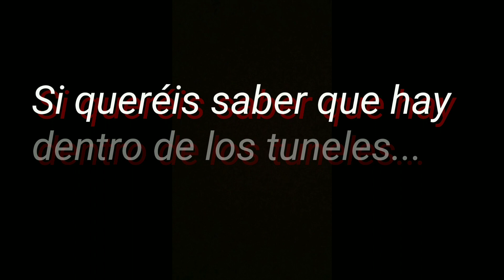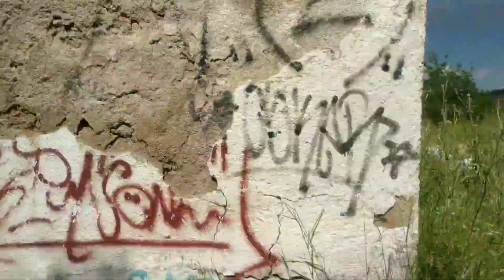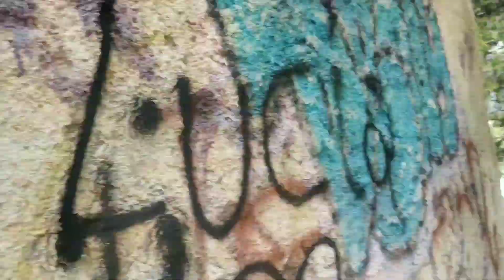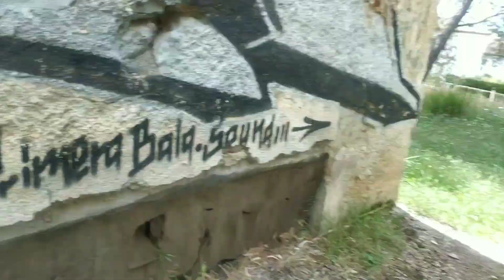CASA ABANDONADA CON TUNELES OCULTOS + Escenas Eliminadas | Urbex Woman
Buenas gente!
Esta vez os traigo una casa abandonada en la que me encontré algo increíble en el garage...
TUNELES ABANDONADOS!!
Ni más ni menos que 4...
Si queréis verlos más a fondo y saber a donde van o que hay dentro... recordar apoyar el video,  todo el mundo suscrito y compartir con vuestros amigos para segunda parte!
Nos vemos pronto Chao Chao! 😘

√ Consigue envíos gratuitos y rapidos, disfruta de los multiples beneficios,  descuentos,  disfruta de música,  libros, películas y series con Amazon Prime gratuito durante 30 días!!
 Sin permanencia pruébalo y si no te gusta lo quitas!!